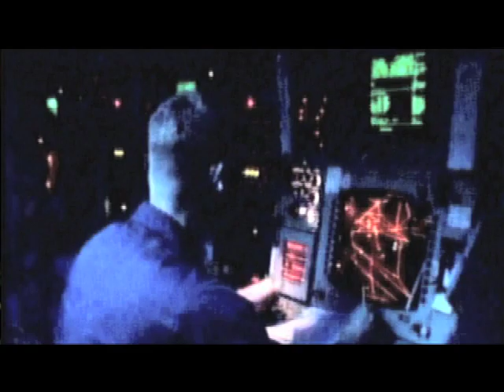ShadowPlay Trailer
9/11 & American Empire-the facts behind the attacks! What if that horrific act of terrorism was not the work of Arab extremists, but something far more insidious - an evil contrived from within?